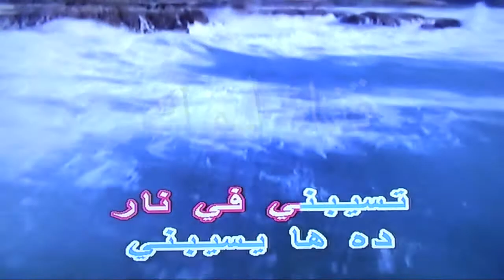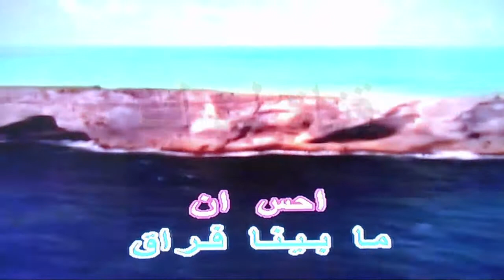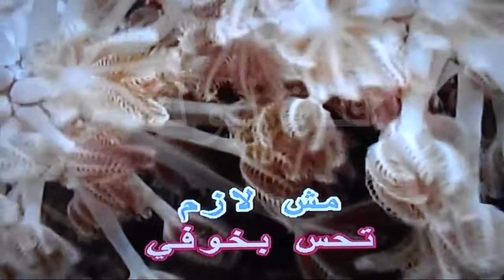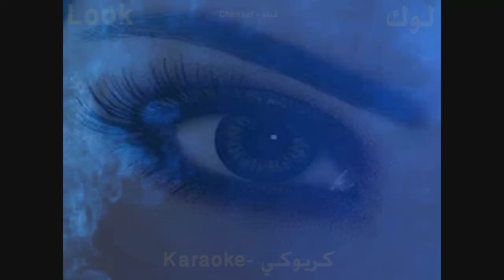الشوق - خالد عجاج - كاريوكي - قناة لوك - اغاني عربية